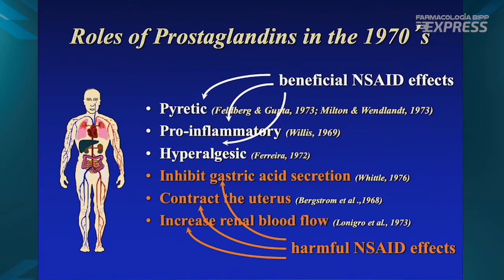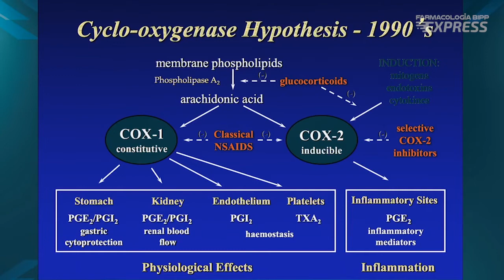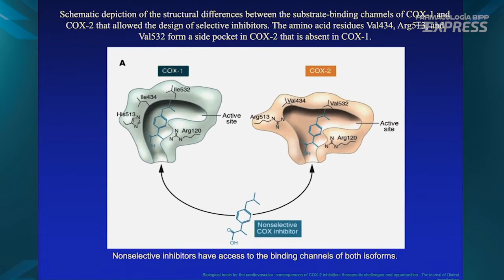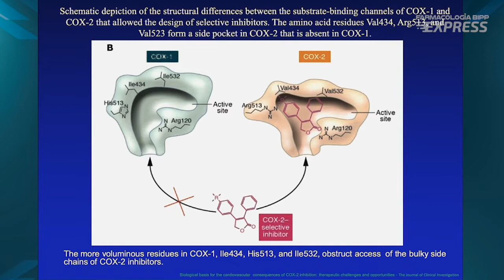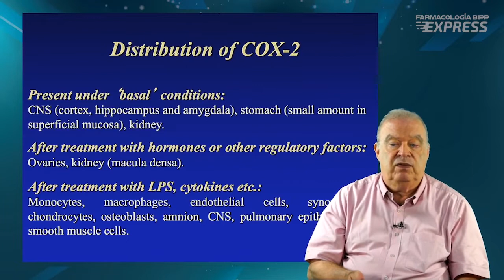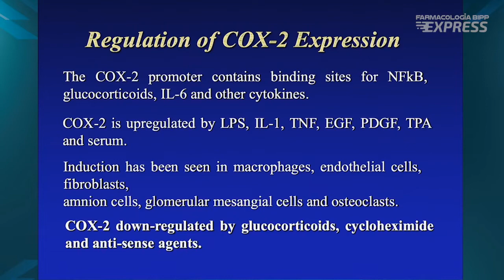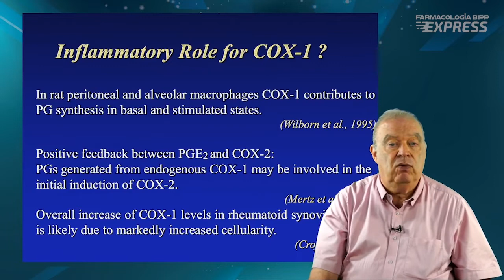FBE - Anti-inflamatórios não-estereodais (AINEs) - Parte 2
Apresentação: Prof. Dr. Gilberto de Nucci

Farmacologia BIPP Express